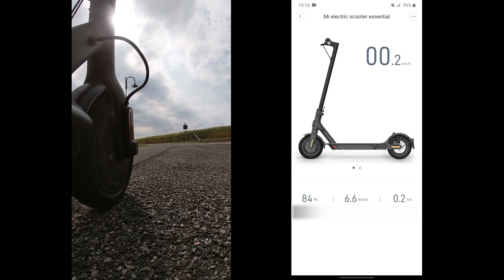mi scooter essential on board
xiaomi mi electric scooter essential - on board

*the maximum speed in the essential version is 21 km/h

recorded on GoPro hero 7 white